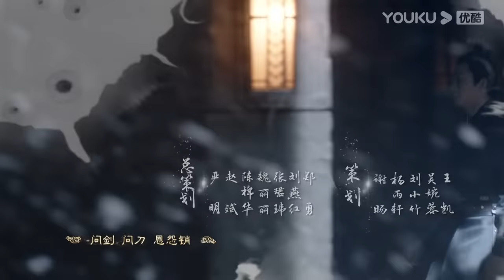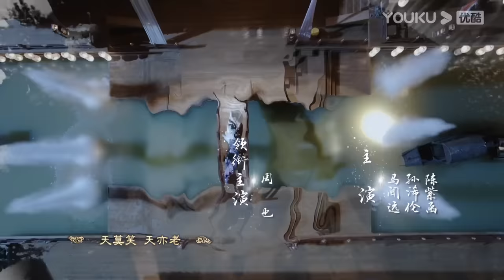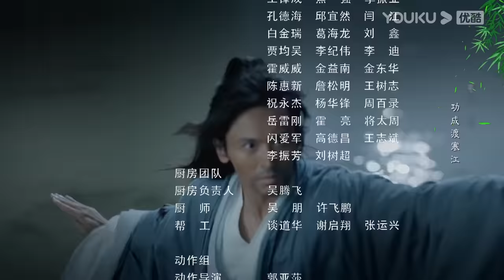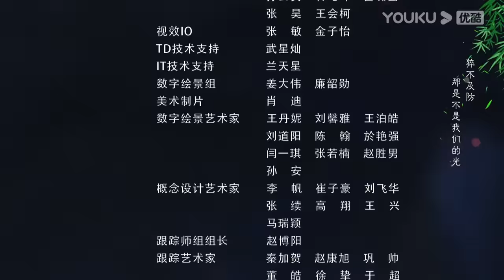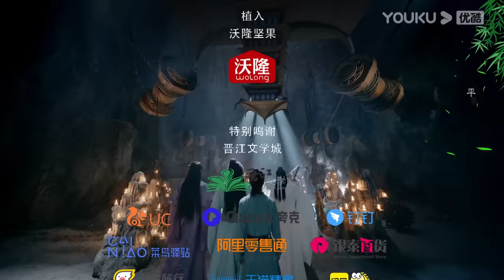MULTISUB【山河令 Word Of Honor】EP35 | 张哲瀚龚俊仗剑江湖，执手天涯 | 张哲瀚/龚俊/周也/马闻远/孙浠伦/陈紫函/寇振海/黑子 | 古装武侠片 | 优酷 YOUKU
★集数：36集